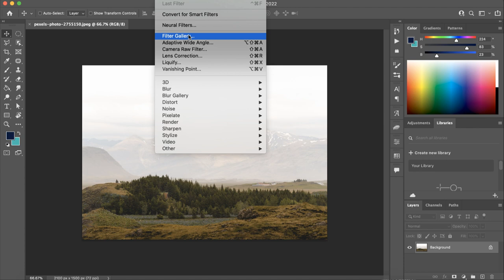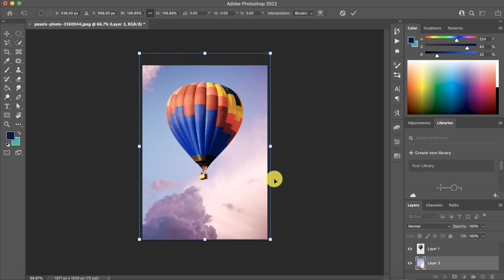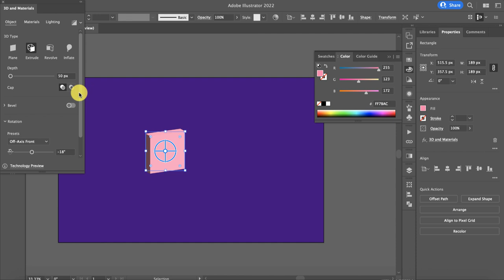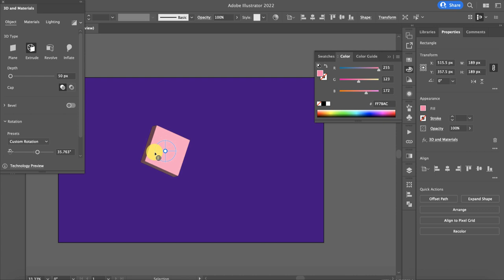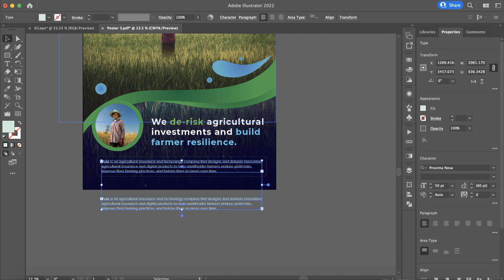Adobe Photoshop và Illustrator 2022 có gì mới? | Rachelizmarvel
Năm 2021 này, bạn đã dùng thử Adobe 2022 chưa? Có tính năng gì đáng chú ý mà mình đã trải nghiệm qua? Hôm nay sẽ chia sẻ cùng mọi người!